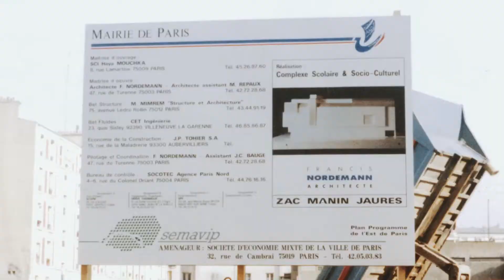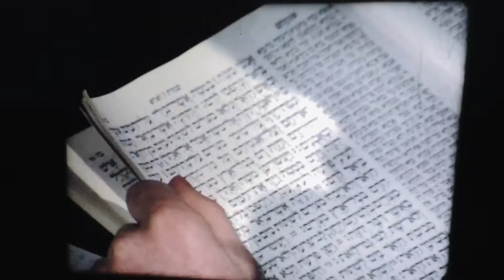Film 2 Gala 5778 2018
Deuxième film diffusé lors du Gala des 50 ans du Beth Loubavitch